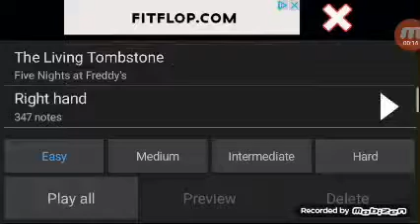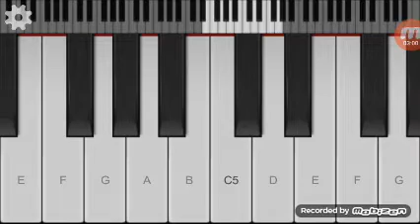Playing piano (fnaf)